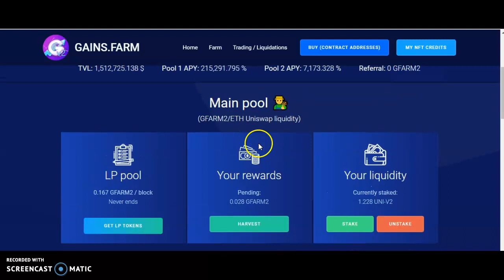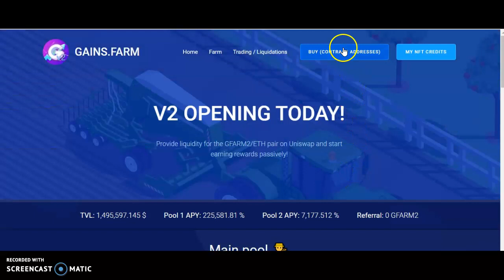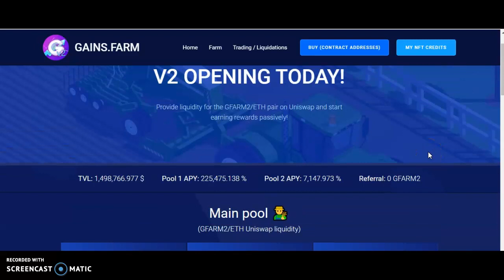GFARM IS BACK! PAYING 222,000%